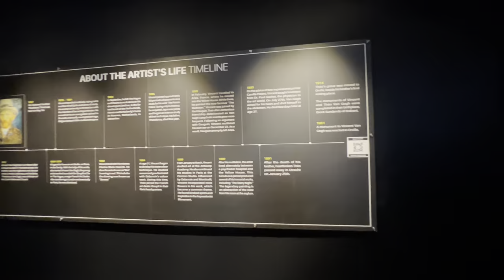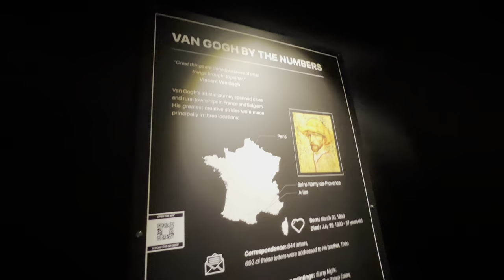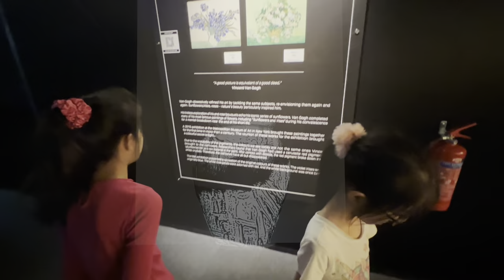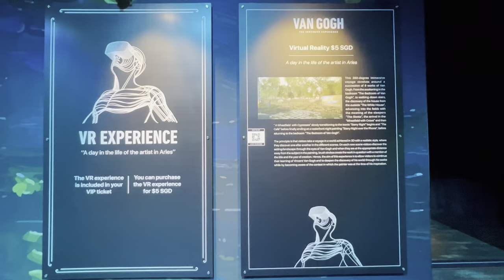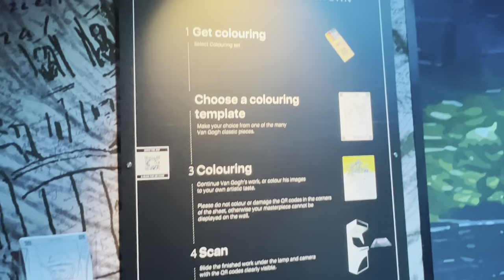Van Gogh: The Immersive Experience | Resorts World Sentosa | 1 Mar - 1 Oct 2023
Step into Vincent van Gogh’s paintings in this 360-degree digital art exhibition in Singapore with over 300 of his sketches, drawings and paintings. This is a multi-sensorial exhibition where art meets VR that allows visitors to immerse themselves in a world of color, movement, light and music that’s not to be missed!